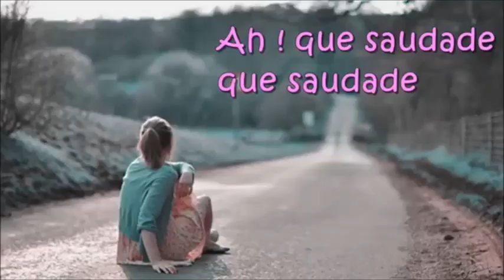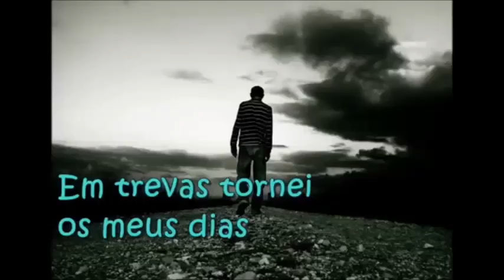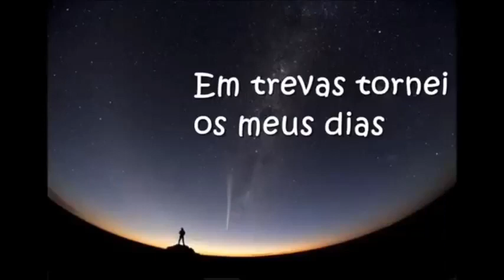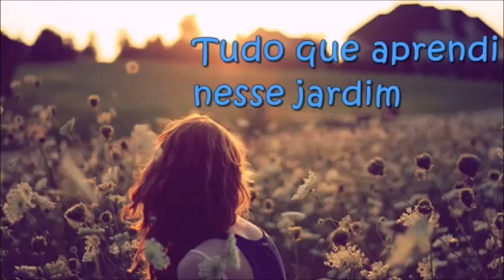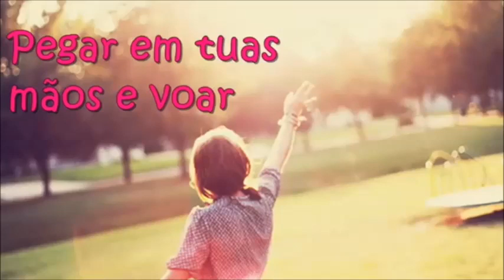Paulo César Baruk - Jardim da Inocência Playback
Ah ! que saudade
Que saudade de ouvir tua voz ao entardecer
Ah ! que vontade
Que vontade de voltar ao jardim da inocência
Se eu pudesse voltaria atrás e não faria novamente o que fiz.
Troquei a minha comunhão,
Pela escuridão da noite
Em trevas tornei os meus dias

(Repete 2X)

Ah ! que vontade de andar contigo!
Pelo jardim, na viração dos dias,
Pegar em tuas mãos e voar
Pela imensidão da terra e te adorar!!

Ah Que vontade de dizer a Ti,
Tudo que aprendi, nesse jardim
Jardim da Inocência

(Repete 2X)

Jardim da Inocência.